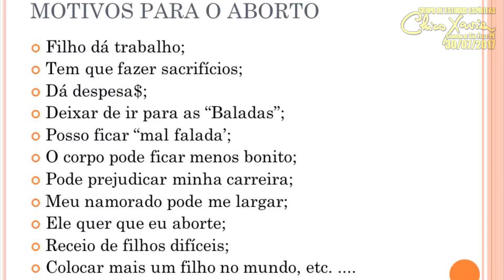Geffeson César - Diga Sim À Vida, Não Ao Aborto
Palestra proferida por GEFFESON CÉSAR, do APOLO (Centro Espírita Apolo - Bezerros-PE), no dia 30/07/2017, com o tema: DIGA SIM À VIDA, NÃO AO ABORTO, realizada no Grupo de Estudos Espíritas Chico Xavier - Camocim de São Félix-PE.